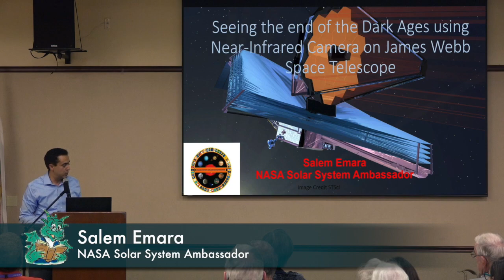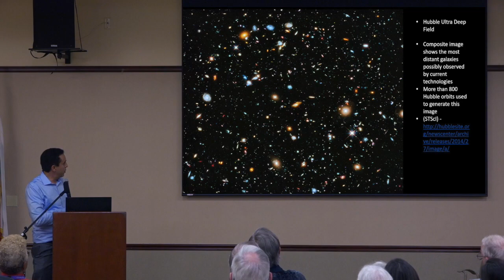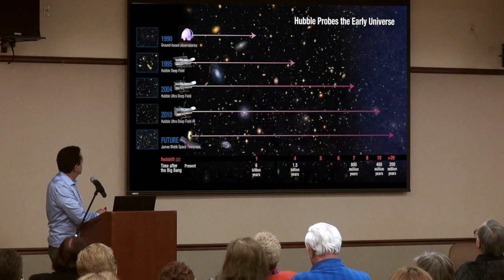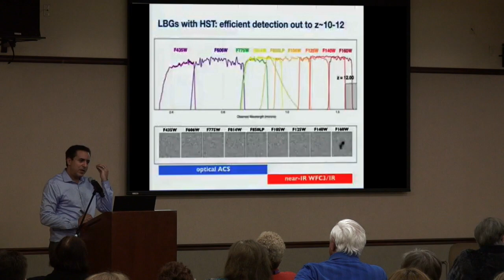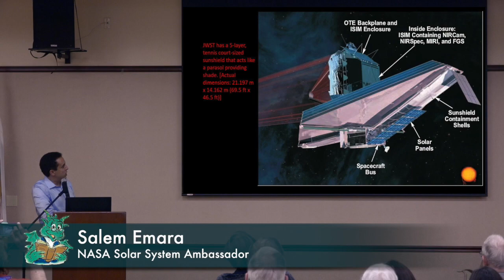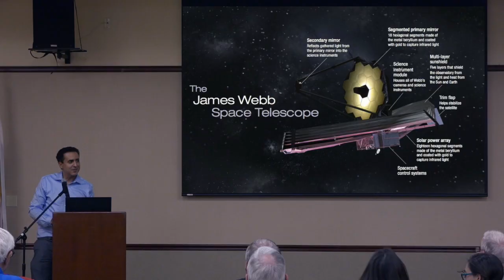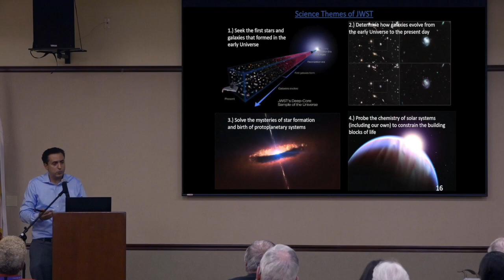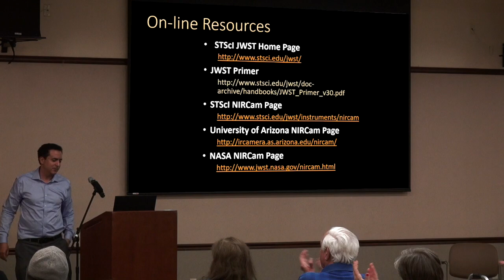The James Webb Telescope (Burbank Library Lecture Series)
Burbank Buena Vista Library